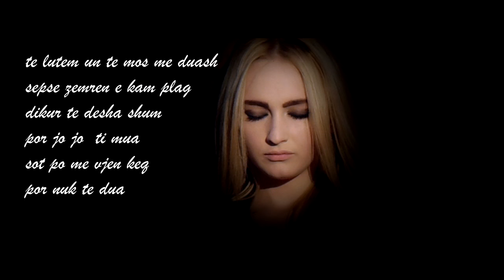Landi Roko - Nuk te dua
Artist : Landi Roko "Nuk te dua"
Lyrics : Adrian Meniku
Saz : Miri Seferi
Video : Meniku Production
Publisher : Almus Music